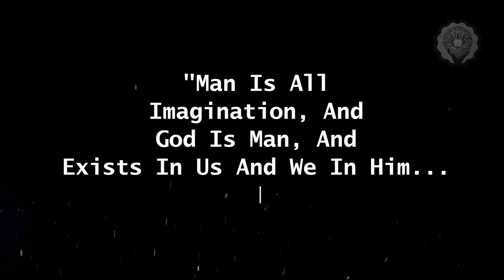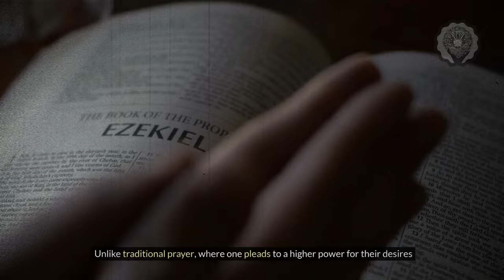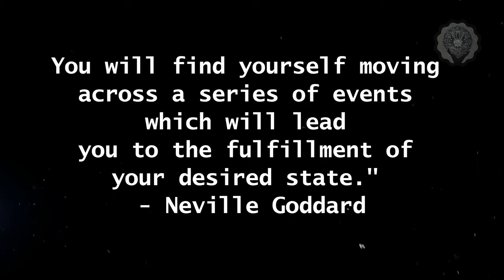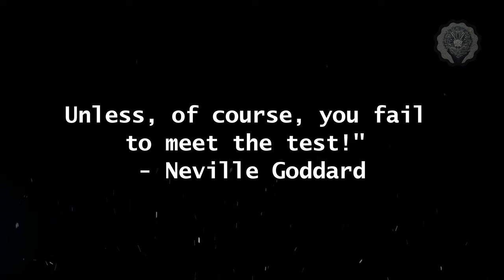Neville Goddard | Once You Learn This State ...You Are Super Rich - Law Of Attraction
🌟 Once You Learn This... You Will Manifest Within Days!!!🌟

The Law of Attraction is not just about manifesting wealth, but rather, it's about enriching your life in multiple dimensions. When you truly understand this concept, you effectively become 'super rich' in all aspects of your life. Neville Goddard, a forefather of the Law of Attraction, believed in the power of the subconscious mind to create reality. His teachings form the backbone of many contemporary Law of Attraction practices.

In this video, we'll delve deep into these teachings, unraveling the secrets of the subconscious mind and its role in shifting reality. Goddard firmly believed in the power of imagination and perception in shaping our reality, a concept that we'll dissect and discuss extensively.

🔍 Additional Tags and Keywords